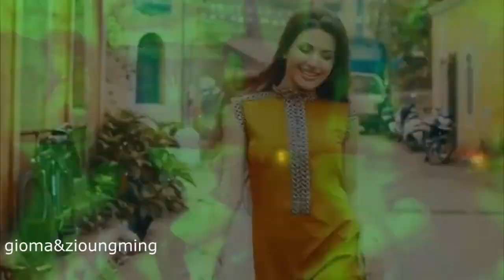Robin Gibb - Juliet (2022 Another Ext.-Dominatrix RmX- By Marc Eliow)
videocut by giomo&zioungming (marc eliow) ext.remix by marc eliow:)enjoy it my friends:)
lyrics:
Juliet
Robin Gibb
I steal the night away
Drivin' my life away, dancin'
I was a romeo
I knew the art of romancin'
I was just one of the guys
And I thought I had it made
I needed someone to show me how to love
Juliet oh Juliet
The night was magic when we first met
Juliet, oh Juliet
You know you taught me to fly
You take me clear to the sky
And all the people around the world can stand aside
For me and my baby, Juliet
Fighting with destiny, fortune and fame but kept losing
Playin' a joker's game,
Only myself I was foolin'
I was an average guy in a world of empty dreams
You've broken down all the walls with your love
Juliet, oh Juliet
This kind of lovin' you don't forget
Juliet, oh Juliet
Close your eyes, Juliet, don't let go
On and on, our love is like the sun
It keeps going strong throughout eternity
I want to love you in my life, sweet Juliet
Livin' without you in my life, oh my girl Juliet
Juliet, oh Juliet
Juliet, oh Juliet
Juliet, oh Juliet
Juliet, oh Juliet, Ah...
Juliet, oh Juliet